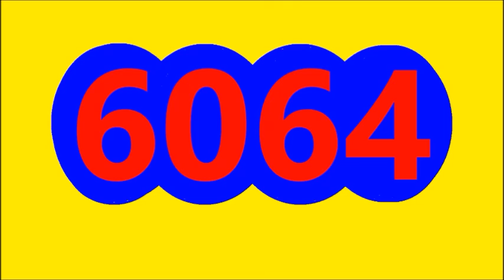RESULTADO EL SINAUNO DIA HOY MARTES 3 DE MAYO DEL 2022, RESULTADO LA CARIBENA DIA HOY MAYO 3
EL SINUANO DIA RESULTADO HOY MARTES 3 DE MAYO DEL 2022
RESULTADO EL SINAUNO DIA HOY MARTES 3 DE MAYO DEL 2022
RESULTADO SORTEO SINUANO DIA HOY MARTES 3 DE MAYO DEL 2022
RESULTADOS SORTEOS DE LOTERIAS Y CHANCES DE HOY MARTES 3 DE MAYO DEL 2022